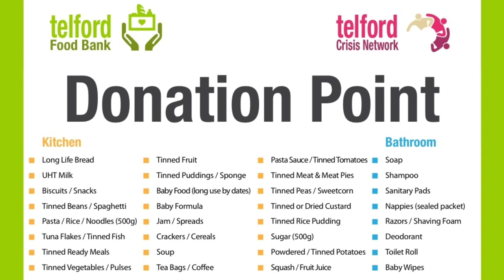Telford Food Bank - Donation Point rollout arrives in Lightmoor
Telford Food Bank are rolling out Donation Points (pink baskets) across Telford to community centres and any organisation, companies etc. willing to host one for people or staff to drop off donations. If your community centre or maybe your employer would like to host a donation point email and if you live in Lightmoor you can donate items at the Oak Tree Centre (by Lightmoor Village Primary School).